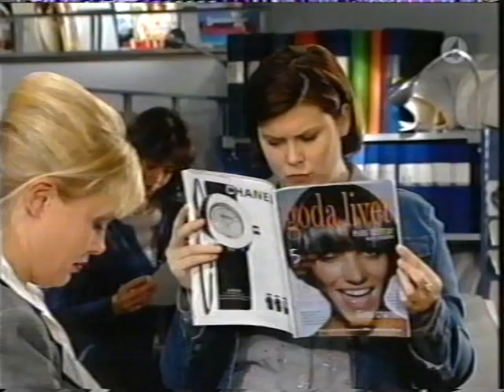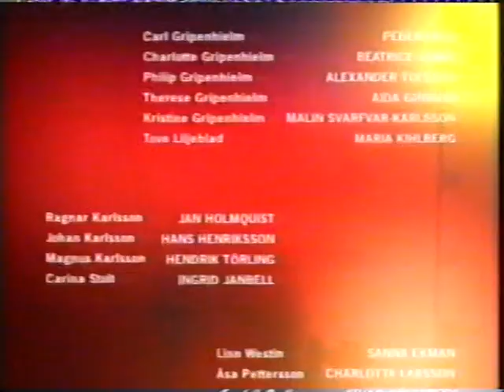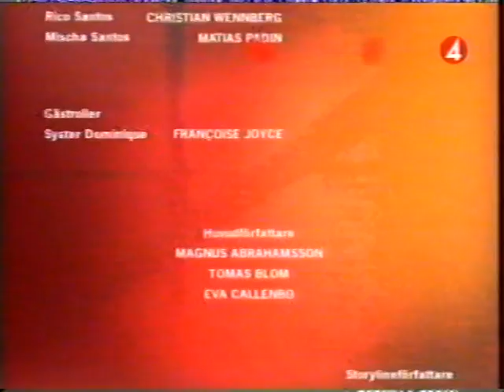NYA TIDER SÄSONG 1, AVSNITT 96, DEL 2 AV 2.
Jag äger inga rättigheter till tv serien Nya tider,  jag lägger ut det för nöjes skull.
Medverkande Rebecca Ferguson, Kim Sulocki, Peder Falk, Sanna Ekman, Hans Henriksson, och Matias Varela,  med flera.